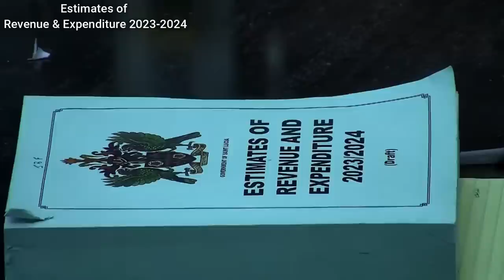Hon. Richard Frederick debates the Estimates of Revenue and Expenditure 2023/2024